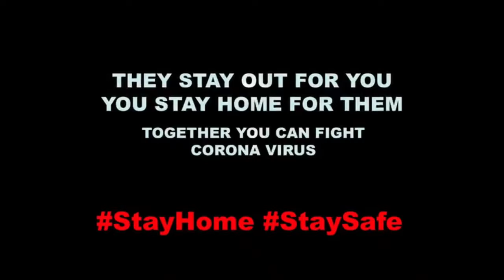KTR Released New Special Song On Corona | Rahul Sipligunj Song for Covid 19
Watch KTR Released New Special Song On Corona | RahulSipligunjSongs for Covid 19